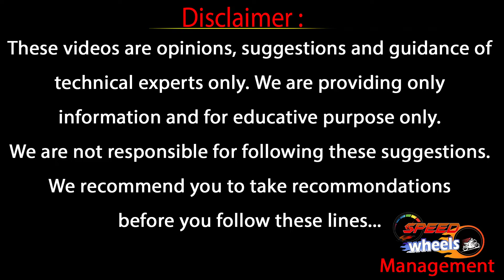Second Hand Cars Under 2 Lakhs | Hyderabad Second Hand Cars Telugu | Used Cars | Speed Wheels